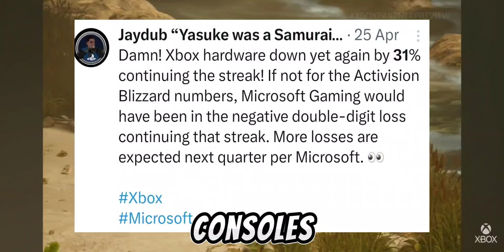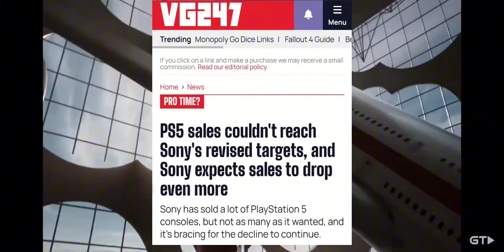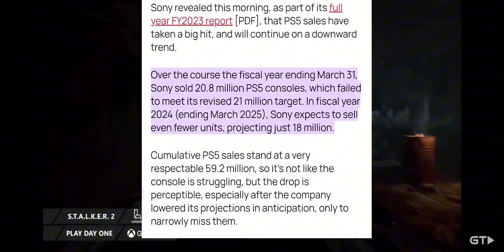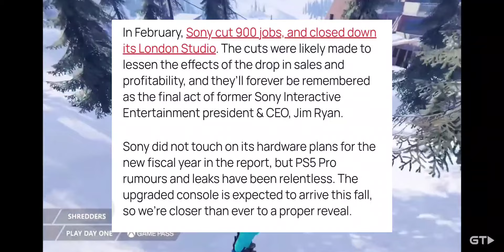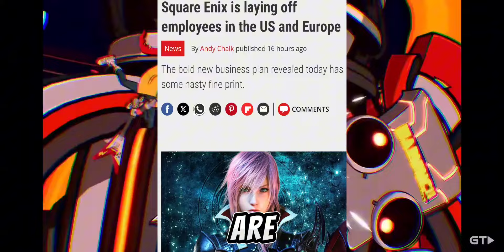Playstation Hardware is Down 29%| 59.2 Mil Means Nothing Because Square Enix didn't benefit from it